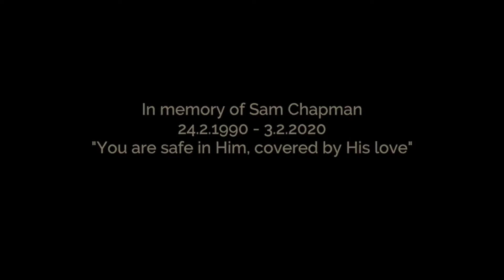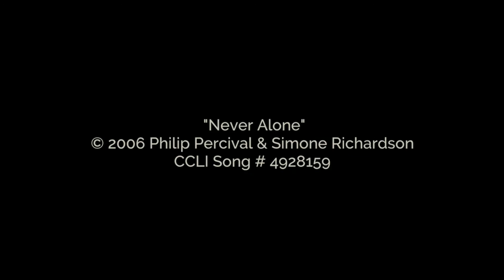St Columba's Lisburn 10th Jan 2021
The first of our Winter Lockdown Services.
Its been a frosty week and bleak news regarding the uplift in Covid infection rates.
There are many dark moments referenced in Scripture. One in particular is the siege of Jerusalem, in 587BC. During the siege, the prophet Jeremiah has tough truths to speak, so daunting and costly that he suffers for speaking out. But he also speaks some amazing promises for a happier peaceful future. God is faithful. "Putting his money where his mouth is", he buys a field from a cousin, despite the ground being held under enemy occupation...He is persuaded that good times will, in God's time, return.
It's that message I wish to assert today: GOOD TIMES WILL, IN GOD'S TIME, RETURN.

Music on the video is graciously provided by EMU music, who have waived copyright. The first song is TAKE HEART and the second is NEVER ALONE. Both are a gentle but confident assertion that God, in Jesus, since the incarnation, is at our side, and for our good.